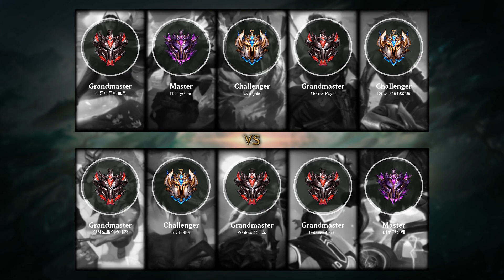Samira ADC vs Ezreal - KR Grandmaster Patch 11.3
Samira ADC played by Gen G Peyz, KRGrandmaster 417 LP

- Skin: Classic Samira
- Primary Rune: Conqueror

Timeline:
00:00 Ban & Pick
00:15 Runes & Abilities
01:42 Gameplay
05:01 Team FIGHT
05:33 Gameplay
07:07 Team FIGHT
07:36 Gameplay
08:04 Team FIGHT
08:39 Gameplay
11:52 Team FIGHT
12:33 Gameplay
13:19 Get a Double Kill
13:48 Gameplay
19:07 Team FIGHT
19:35 Gameplay
21:34 Get a Double Kill
21:54 Team FIGHT
22:10 Gameplay
22:37 Team FIGHT
23:29 Take down The Turret
24:08 Gameplay
24:57 Team FIGHT
25:43 Get a Triple Kill
25:57 Take down The Turret
26:28 Team FIGHT
26:39 End credit (Damage dealt and Runes Stat)